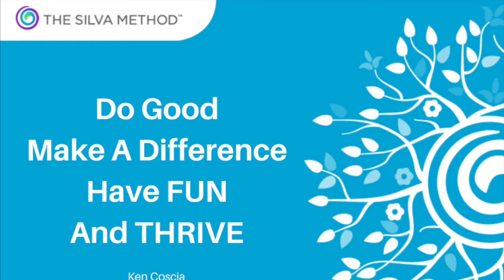OVERWHELM and How To Prevent It and Thrive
Join Ken's Trust Your Intuition followers on his new Facebook

The founder of the Trust Your Intuition Academy, the lead instructor and Silva Method International Training Director and author of the Silva Life Mastery System, Ken Coscia gives you tips to make the most of your meditation practice.

Ken Coscia, the International Training Director for all Silva Instructors, has facilitated transformation and worked with over 200,000 people from all over the world.

Ken is committed to The Silva Method and the mission of enriching the planet by empowering the individual. He has been teaching the work of Jose Silva for over 46 years (since 1971).

Ken is  Silva’s most experienced instructor, having started in his twenties, he was handpicked by Jose Silva to serve on the elite Silva International staff (one of four out of hundreds).  He is also on the Board of Advisors for Silva International and in his spare time serves a growing corporate, union and physician group client list with emotional intelligence and dynamic meditation workshops.

Ken earned a Bachelor of Science in Business Administration with a focus in Managerial Psychology from Boston University.  He stays up-to-date with related topics in brain science and behavioral studies. Ken, in fact was on academic probation with a 1.81 (D) cumulative average at BU prior to Silva. He then, upon completing the four day Silva seminar in 1971, applied the tools learned in Silva and graduated Cum Laude (3.8 cum.). Interestingly enough, Ken a daily Silva Dynamic Meditation practitioner, also succeeded in eliminating a history of headaches with Silva tools and went on to inspire his mother to attend the Silva 4 day program where she learned to eliminate both asthma and chronic arthritis.